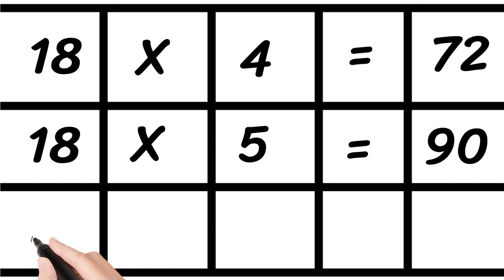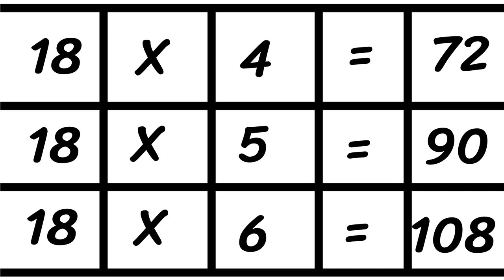Table of 18 || 18 Ka Pahara || Table of 18 in English || Math Tables For Kids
In this video, you will learn 18 ka pahara in English. Learn table of 18 in english.

📖 LESSONS IN VIDEO 📖
📘 18 Time Table
📘 18 Ka Pahara

If you have learnt this lesson about Math Tables For Kids.